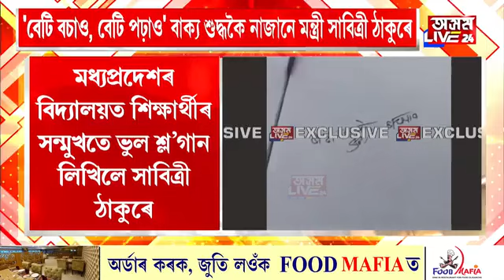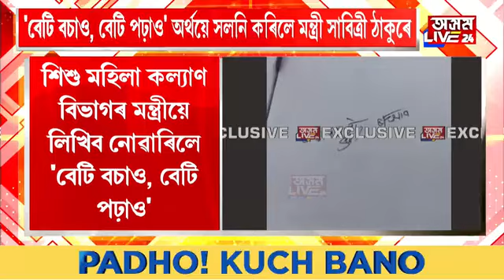মোদী চৰকাৰৰ মন্ত্ৰীয়ে লিখিব নোৱাৰে 'বেটি বচাও, বেটি পঢ়াও'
মোদী চৰকাৰৰ মন্ত্ৰীয়ে লিখিব নোৱাৰে 'বেটি বচাও, বেটি পঢ়াও'। কেন্দ্ৰীয় মহিলা শিশু কল্যাণ  ৰাজ্যিক মন্ত্ৰীয়ে লিখিব নোৱাৰিলে শুদ্ধ হিন্দী বাক্য। মন্ত্ৰী সাবিত্ৰী ঠাকুৰৰ লিখনিয়ে আচৰিত কৰিছে দেশবাসীক।